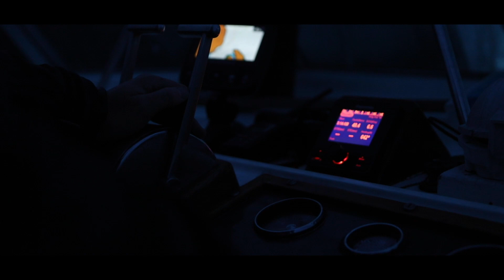Robot cameras reveal secret lives of basking sharks | WWF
Together with Sky Ocean Rescue and other organisations we've used underwater robot cameras in the UK for the first-time to observe the behaviour of basking sharks in the Inner Hebrides, Scotland.

Videographer: Nina Constable